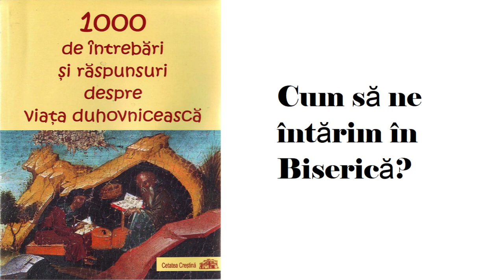Cum să ne întărim în Biserică